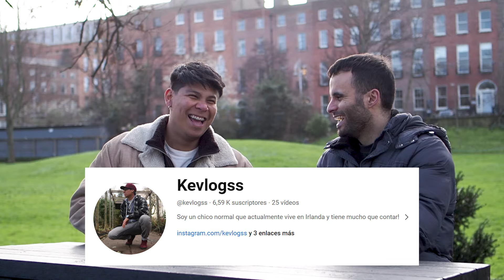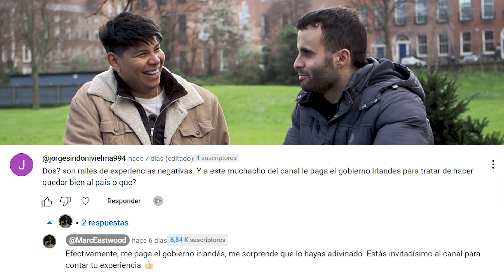KEVLOGSS se SINCERA sobre sus 7 AÑOS en IRLANDA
Kevlogss (Kevin) es uno de los primeros youtubers que crearon contenido sobre Irlanda en castellano. En esta charla nos cuenta su amplia experiencia en la isla esmeralda (2017 - actualidad) y como su percepción de Irlanda ha ido evolucionando con el paso del tiempo.

Cámara usada 👉📹
Objetivo usado

Canal de Kevin 👉 @kevlogss

En este vídeo hablo sobre mi primer trabajo en Irlanda y muestro una NÓMINA 💸 sin PPS number y otra con

En este vídeo te cuento como me compré un coche en Irlanda y todo lo que me gasté 💸

En este vídeo te explico paso a paso como puedes conseguir el PPS Number de Irlanda

-Kevlogss
-Vivir en irlanda 2024
-Vivir en dublin 2024
-Dublín Irlanda
-es irlanda perfecta
-Como es la vida en dublin
-Trabajar y estudiar en irlanda
-lo peor de irlanda es...
-irlanda vivir y trabajar